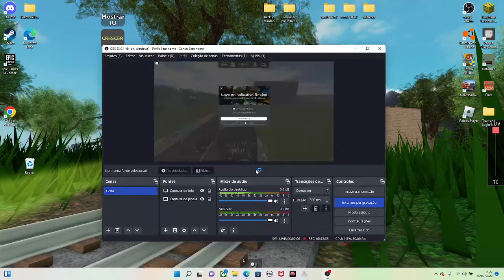Viagem sem sentido